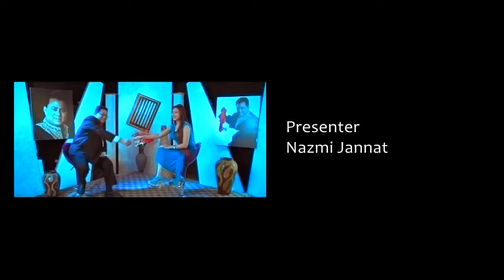Magician S U Sikder & the magic Bangla TV